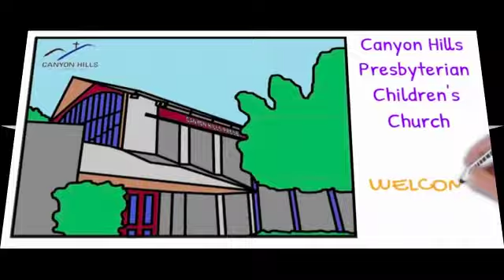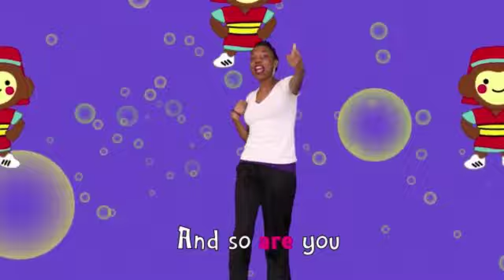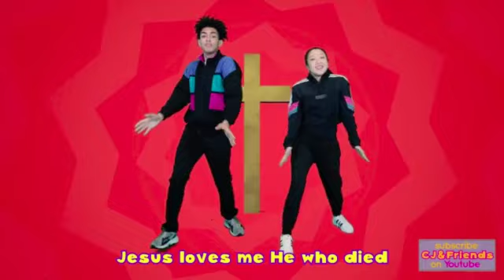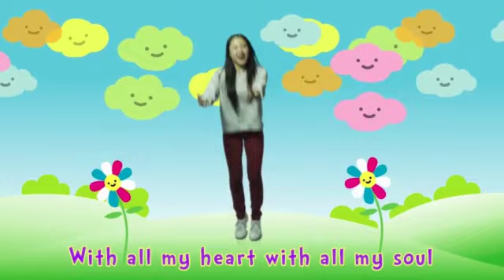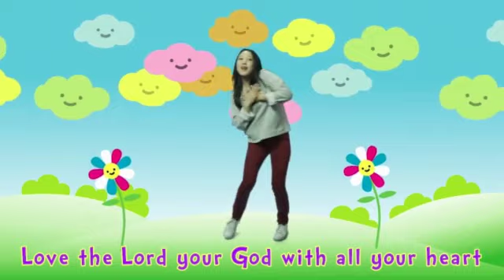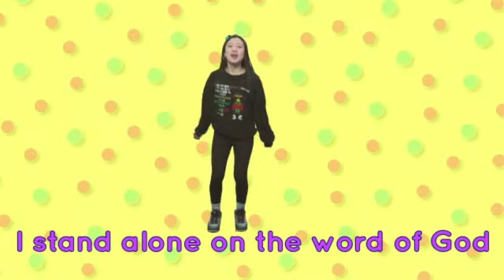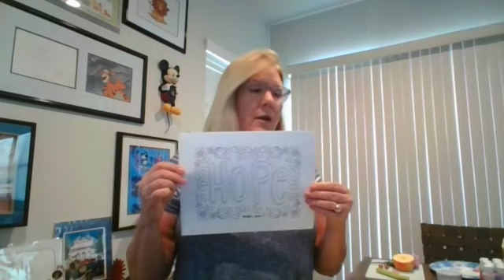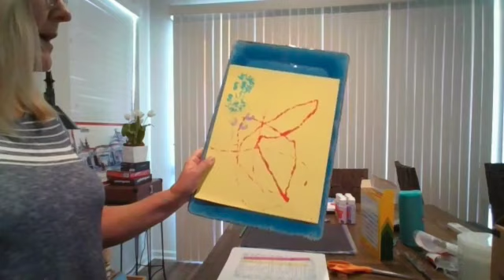6/28/2020 - Children's Sunday School Video for Canyon Hills Presbyterian Church